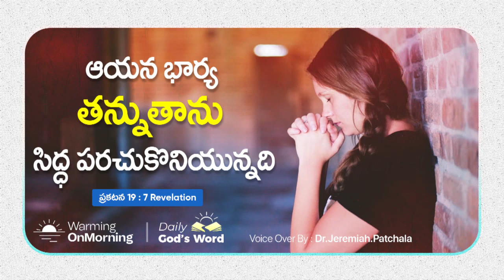28sep/తన్ను తాను సిద్ధ పరచుకొని / today's promise in telugu /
28th Sept
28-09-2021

Warming On Morning / Jeremiah Patchala /Daily Bread

God's Promise & Daily Devotion by dr.Jeremiah.Patchala